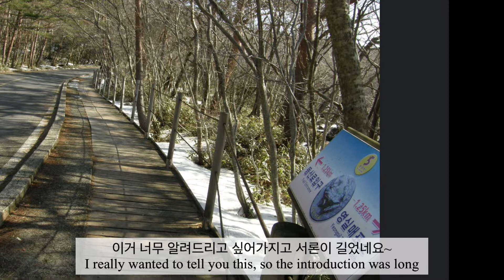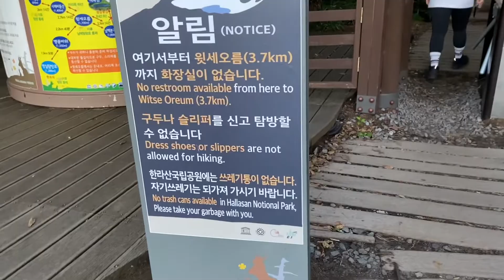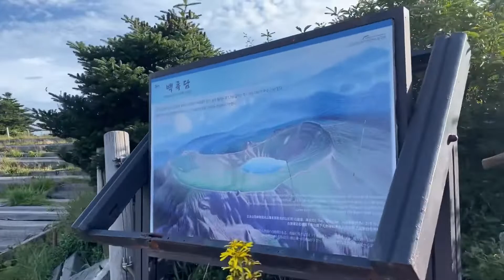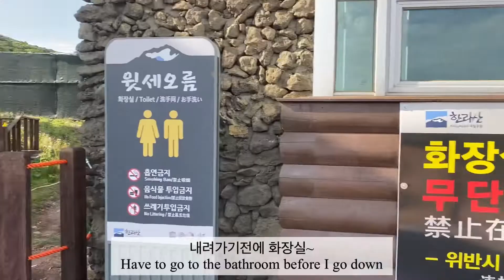🇰🇷(Eng) 망개언니_ 4시간 한라산 영실코스/트레킹/버스타고 가는법/여름산/설산/제주Vlog브이로그/명소/제주여행 추천코스/등산